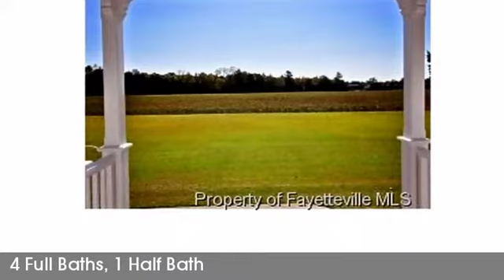215 Meadowbranch Ln Bunnlevel, North Carolina 28323 MLS# 444650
215  Meadowbranch Ln
Bunnlevel North Carolina 28323
MLS# 444650

-Are you ready for RetirementPeace & Quite?? Unbelievable Breathtaking home on 10 acres of absolutely beautiful land. This open floor plan has 11 ft ceilingshardwood floors formal living dining and more gourmet kitchen with custom cab 2 fireplaces with wonderful windows and built ins. Master suite has a sitting area with french doors leading to the screen porch. 3 bedrooms down stairs and 1 bedroom upstairs with living area and bonus room (could be in law suite)Horses permitted.